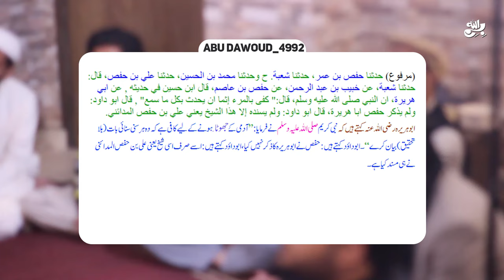Tariq Jamil's SON Tragedy ! ! ! || Death or suicide || Awais Naseer Lectures